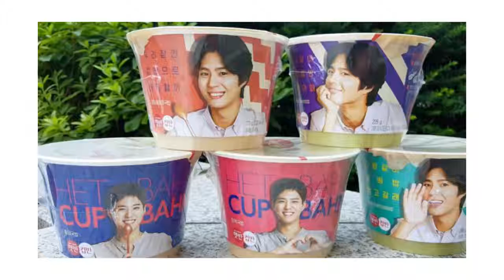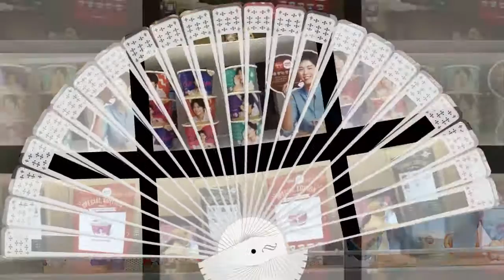ParkBogum cjcheijedang Roadto BogumYakgwas